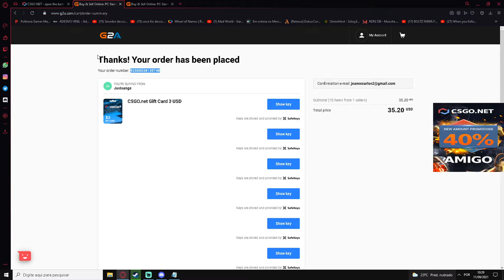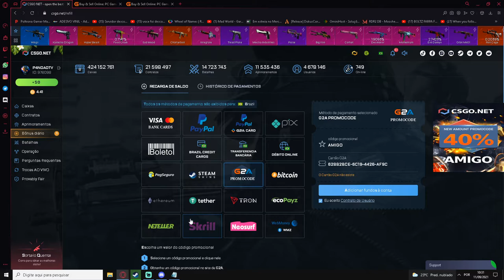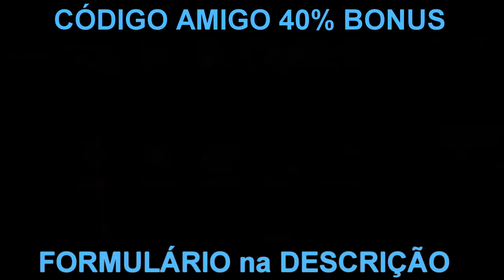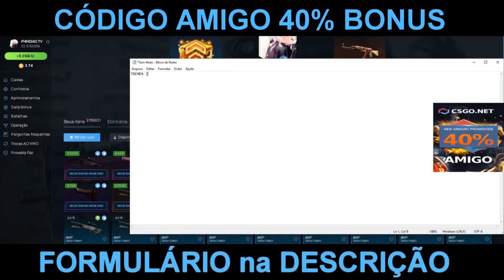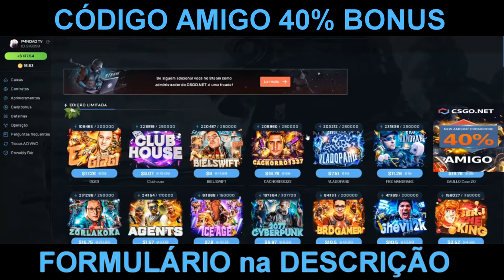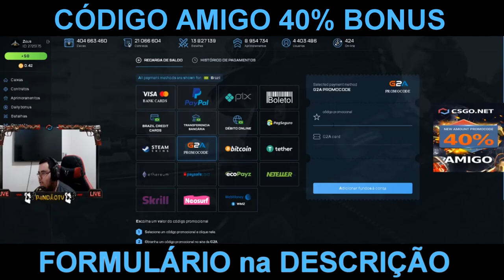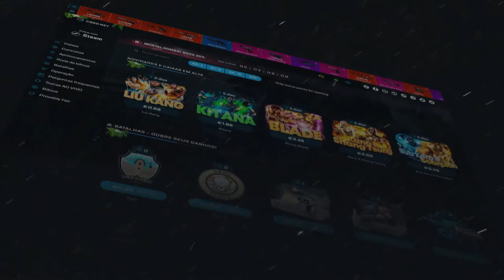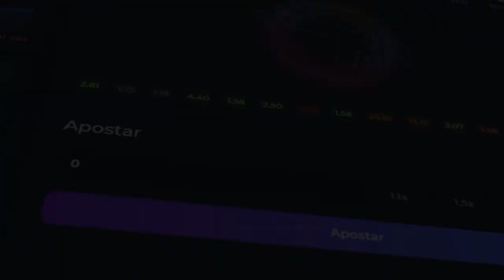QUANDO O AZAR VEM no CSGONet - Dicas